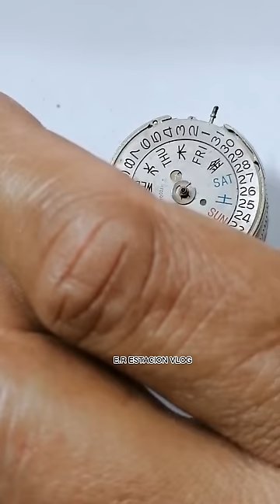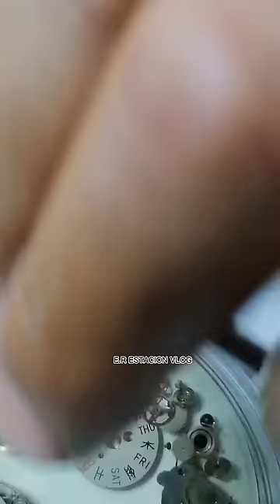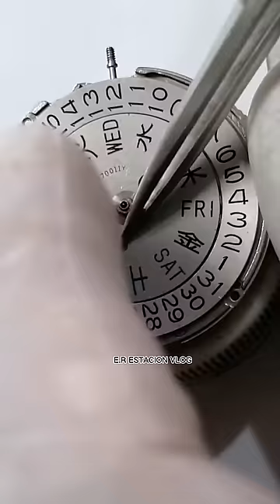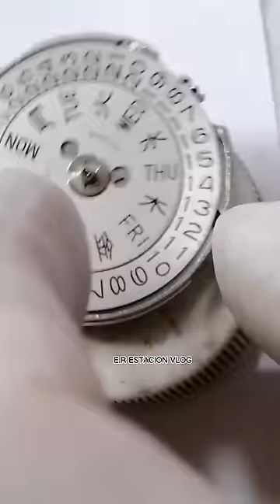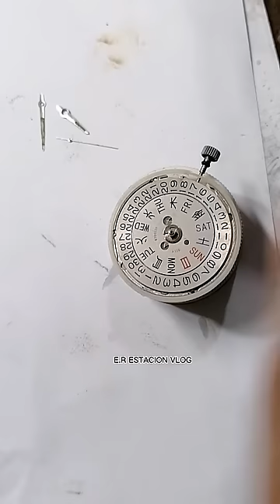how to repair SEIKO ACTUS AUTOMATIC cal-7009-8330 👉 E.R ESTACION VLOG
SEIKO ACTUS AUTOMATIC
REPAIR AND REPLACEMENT NEW PARTS
* CLEANING MACHINE
* DIS ASSEMBLE AND
REASSEMBLE MACHINE
*NEW REPLACEMENT GLASS INSERT
AND CRAWN
CASE BUFFING

ER ESTACION VLOG
  TUTORIAL FOR JEWELRY AND WATCH REPAIR

 LOCATION
 1 F Salvador Street Jordan Plains Gate 1 & 2 Subd. Sta Monica Novaliches

Name po ng shop -  ERIC JEWELRY and WATCH REPAIR SHOP